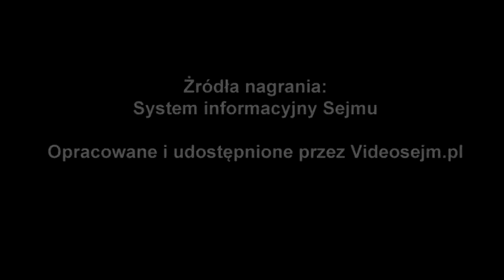Tadeusz Cymański - wręczenie zaświadczenia o wyborze - 24 października 2019 r.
Popierasz? Udostępnij! Tadeusz Cymański - wręczenie zaświadczenia o wyborze - 24 października 2019 r.